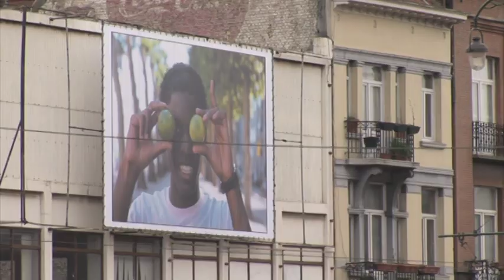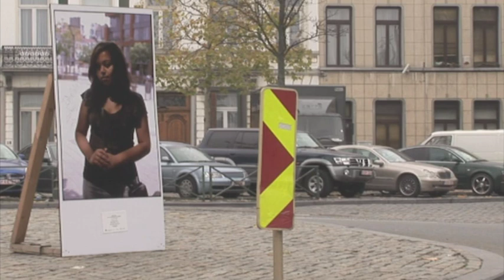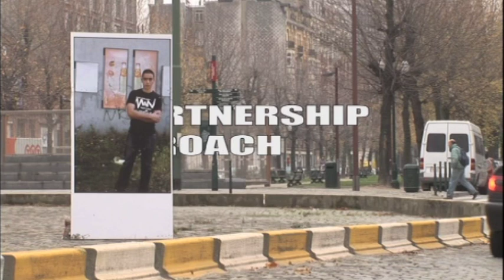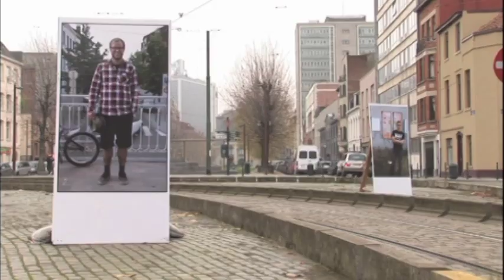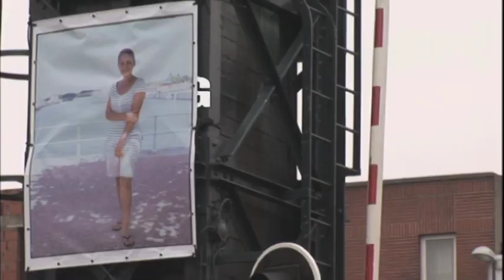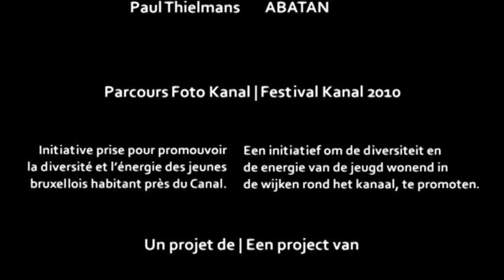FOTO KANAL: The organizers ENG - CLIP 3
Urban marketing (Agency for Urban Development,  ADT-ATO) and Festival Kanal
Les organisateurs / De organisatoren